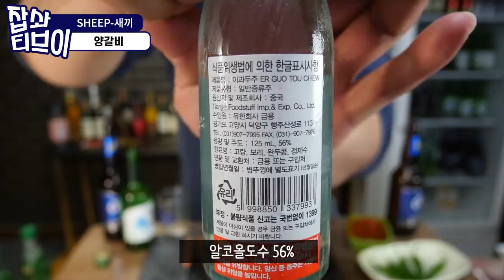SHEEP-새끼 양갈비(Feat.56%이과두주 술사마)EatingShow Mukbang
네이버 스토어팜구매시 소식알림,스토어찜하시면
2천원 즉시할인 받으실수 있어요~
업체명 SHEEP-새끼
이영상은 컨텐츠 제작지원을 받았고 유로광고가 포함된 광고영상입니다~
샘플로 받아서 먹어봤는데 맛이좋아서 광고를 다짐하게 되었습니다